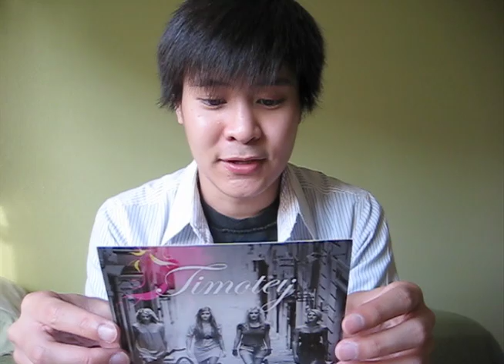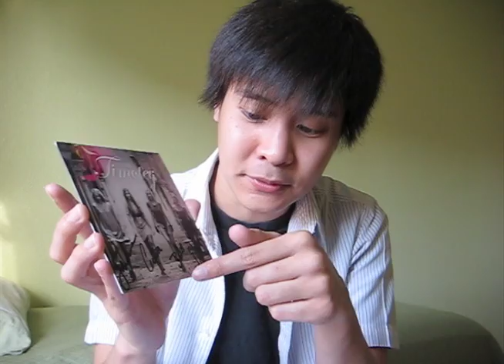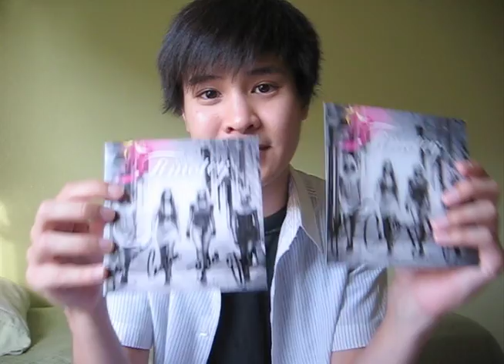Got a package from Timoteij!